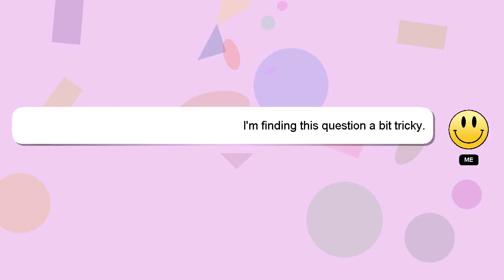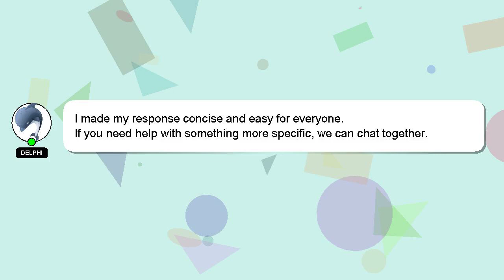How to have superpowers in real life?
A brief introduction of myself, Hello, I am Delphi. Let me help you with your questions. - How to have superpowers in real life?

*2 What we are experimenting :*